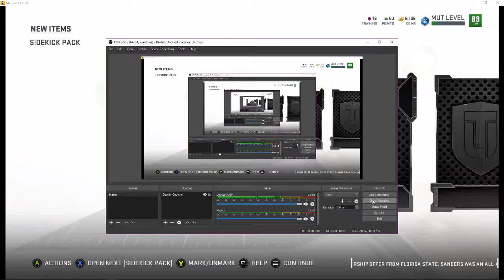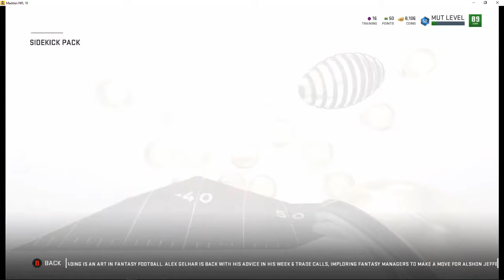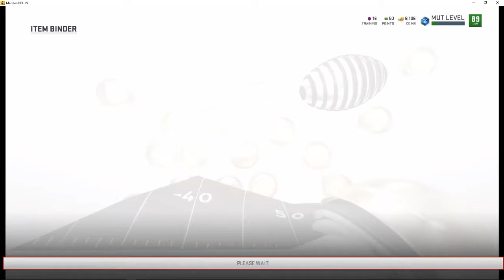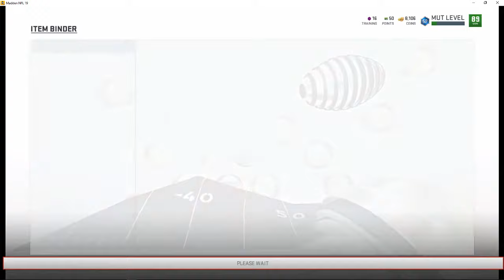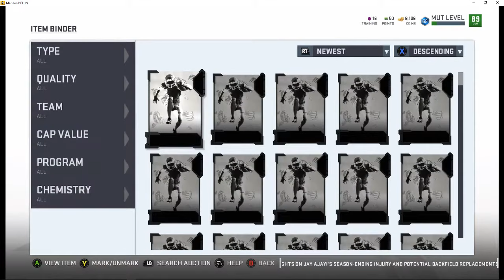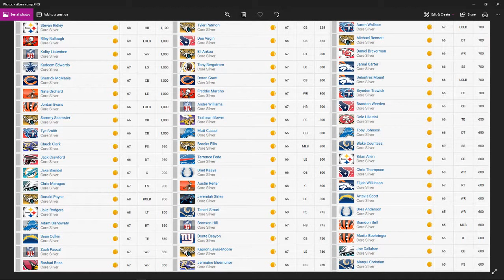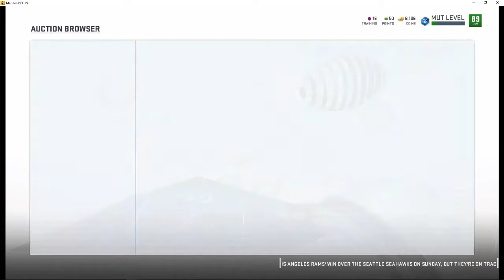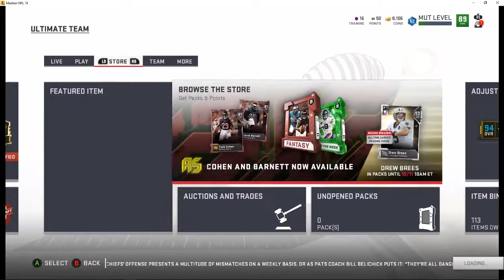Heroes Sidekicks pack opening to music Madden 19 MUT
Random pack opening I had tonight, testing things. Seems to be ok.

Might aim for voice later, but for now, just a nice band maybe you haven't heard.

If you like it, stick around, they announce their name later.

Madden Ultimate Team Pack Ripping Football